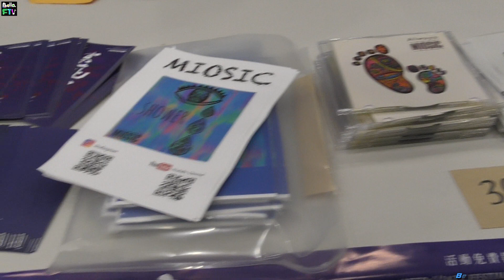2019【MIOSIC】臺北爵士音樂節♪風華爵代系列爵士新秀OPEN JAM(B)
20190921台北捷運雙連爵士廣場，臺北爵士音樂節風華爵代系列活動，OPEN JAM出身九州、現居東京的MIOSIC也特別邀請了在美國

唸書時的兩位老友擔任鼓手與貝斯手讓觀眾一次滿足Duo和full band的不同滋味(謝謝❤MIOSIC團隊精彩演出!)